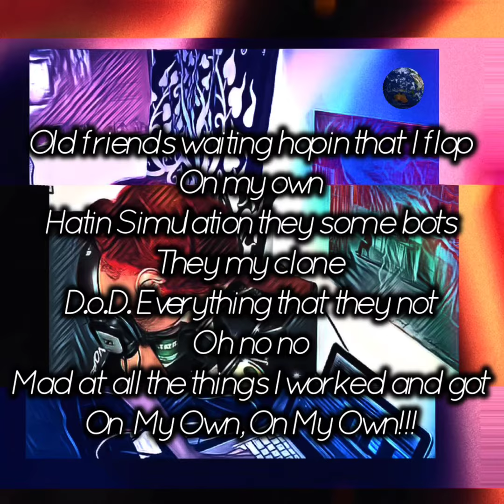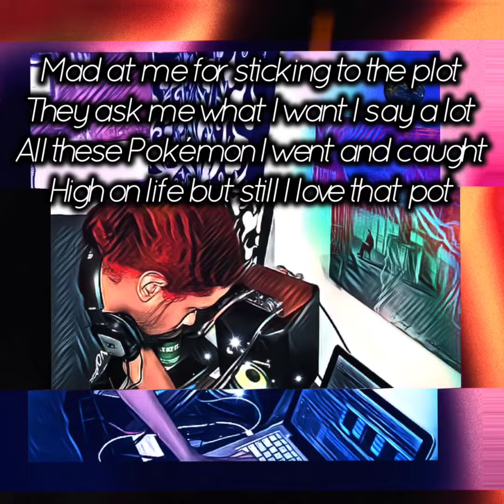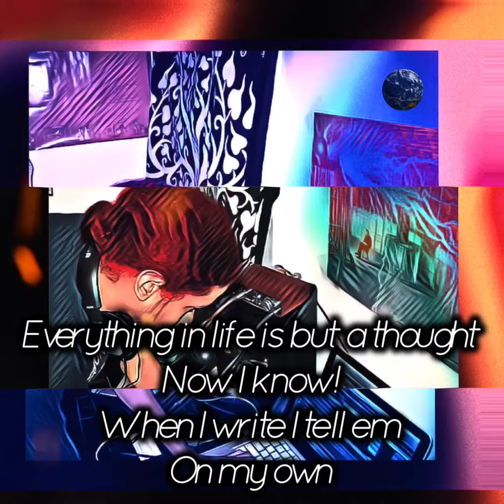ON MY OWN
ON MY OWN Lyric Video

New Album 'HIGH ON LOVE' on the way... 9.13